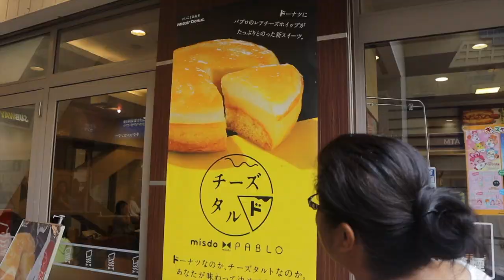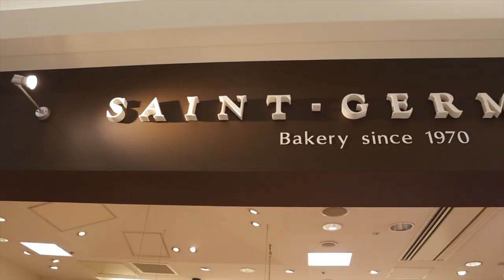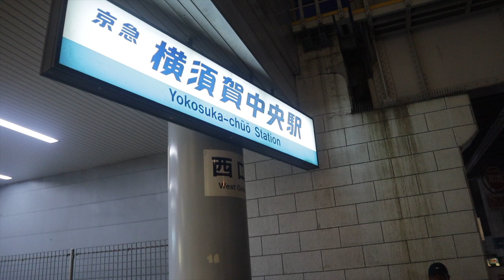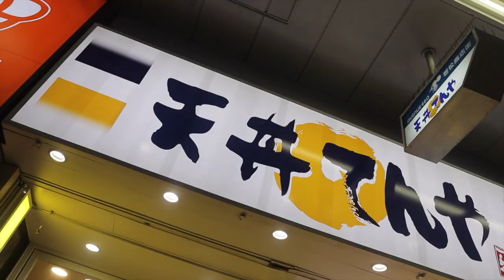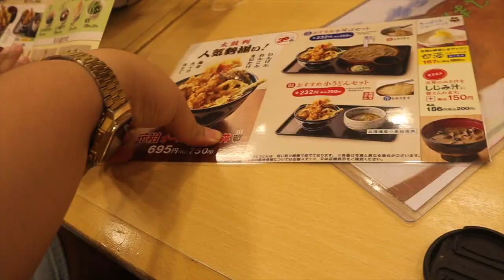Malling at Yokosuka, Japan | More's City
Hello hi there, you guys!

FRIENDS in this VLOG:
⭐ate Liza - @danisimon
⭐ate Louise - @louisegupit
⭐Ptra. Angel - @angelireyesar